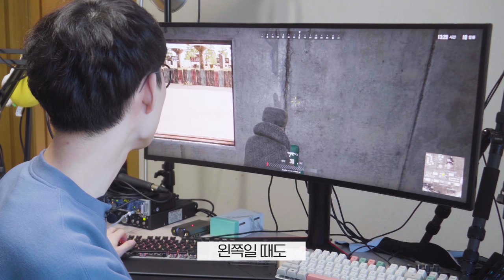대여받아서 써봤는데. 진짜 너무 좋아서 내 돈주고 다시 살 마음이 든 모니터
제품명 :  LG 34gk950g
가격 : 169만원
출시일 : 2019년 1월

요약
1. 너무 좋아서
2. 내 돈 주고
3. 다시 살 예정

이 영상은 "LG"에서 지원받아 제작했습니다.